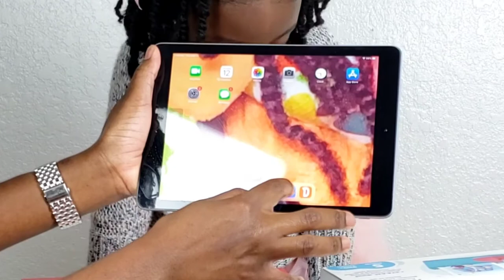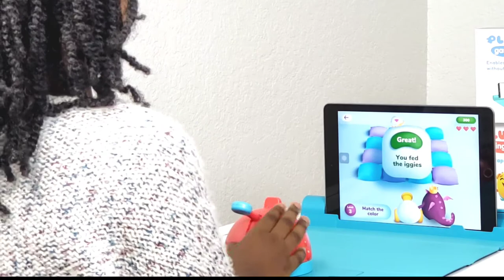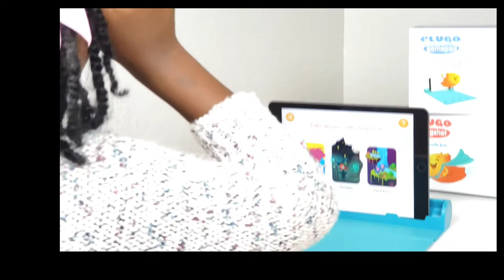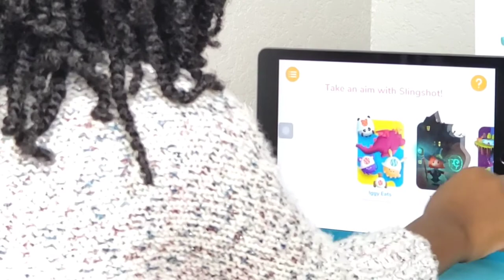PLAYSHIFU| PLUGO SLING SHOT CATAPULT KIT| LELEMEERAH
Welcome to Lele and Meerah's world. Today Meerah will be unboxing her and showing you how to play her gifted Plugo Sling Shot catapult Kit from @playshifu. This game is perfect for at home activities.